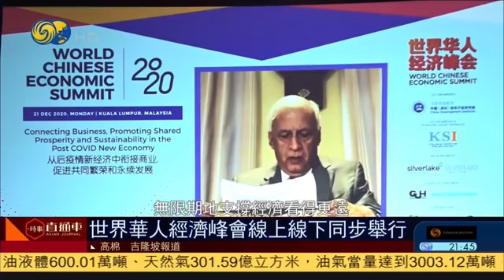2020 世界华人经济峰会 ｜ 凤凰资讯台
2020 世界华人经济峰会 ｜ 凤凰资讯台
世界华人经济峰会线上线下同步举行

2020 世界华人经济峰会
22日讯 - 皇岦策略研究院，与战略略伙伴和协办单位已成功于2020年12月21日，上午8:30至傍晚6.00假吉隆坡城中城伊斯塔纳酒店圆满举办了2020世界华人经济峰会。

世界华人经济峰会提供了一个联系全球华人的机会，并推广促进中国、东盟和亚太国家之间的紧密合作。世界华人经济峰会旨在加强中欧关系，并为全球战略思想家，商业领袖和未来领导提供交流平台。

今年的主题是“后新冠肺炎时代之新经济中建立业务联系，促进共享繁荣与可持续发展”，这也标志今年的峰会是首次以混合模式进行 - 除了出席参与，我们也提供虚拟会议模式。在大流行当下，主办单位严守标准作业程序，约150位出席者也必须严格遵守防疫措施；而约300位代表也参与了峰会的虚拟会议。感谢你们的支持。

今年，世界华人经济峰会返回家乡 - 马来西亚举办，我们也很荣幸的邀请到马来西亚首相丹斯里慕尤丁为峰会主持开幕。